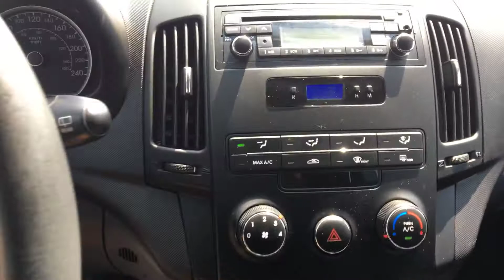Hyundai Elantra Touring 2009 vidéo de l’intérieur et de l’extérieur - Granby GM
This is a video of the interior and exterior of the Hyundai Elantra Touring 2009.

La page Youtube de granby chevrolet .
Notre représentant aux véhicules usagés (neufs) vous fait la visite complète de cette voiture.

Road test, why not with one of our specialist.